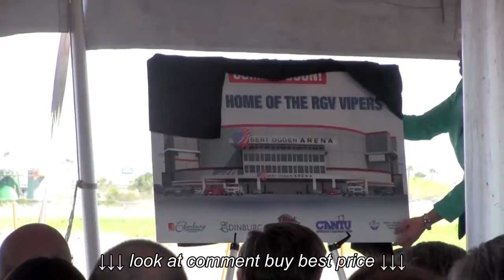City of Edinburg Looking at Expansion of STX International Airport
City of Edinburg Looking at Expansion of STX International Airport, City of Edinburg Looking at Expansion of STX International Airport